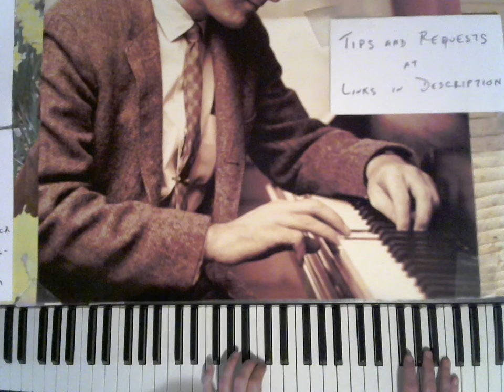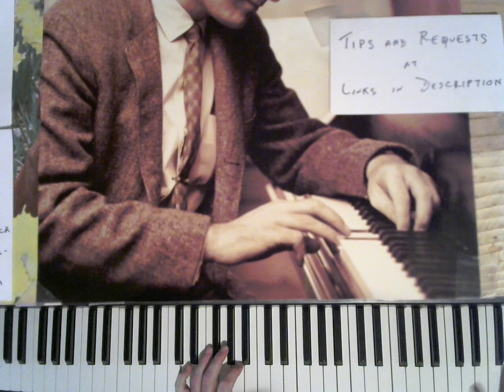Days of Wine and Roses